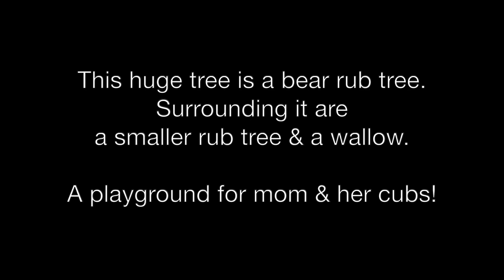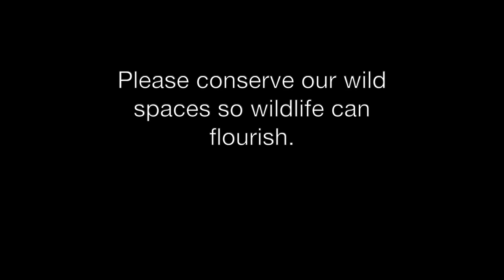A Three Ring Circus when Mama Bear and 2 Cubs Visit the Magic Tree (10-22-23)